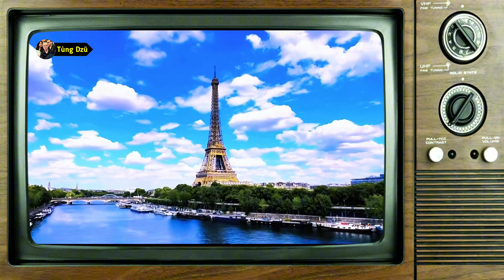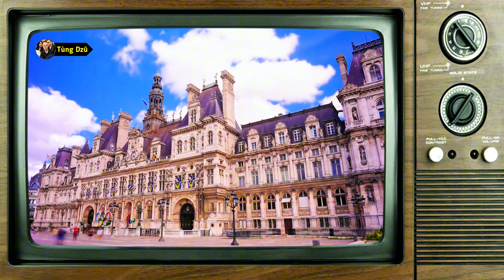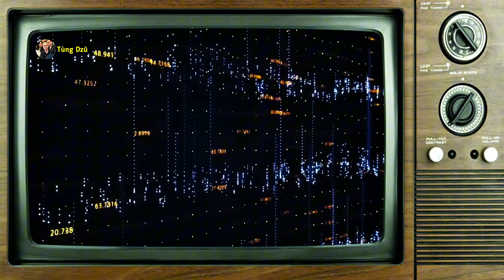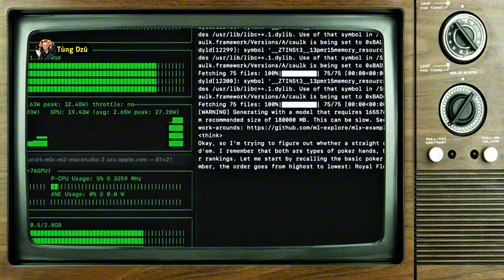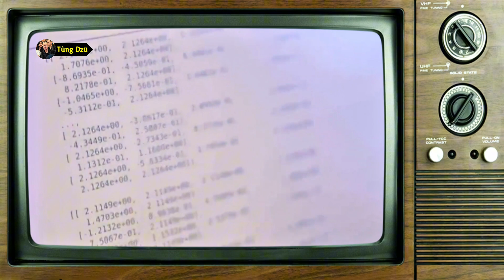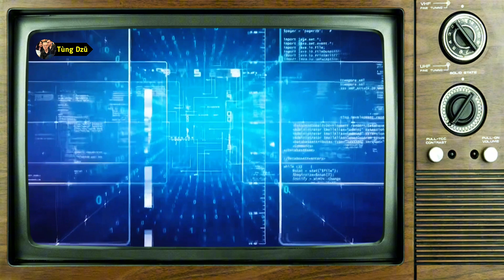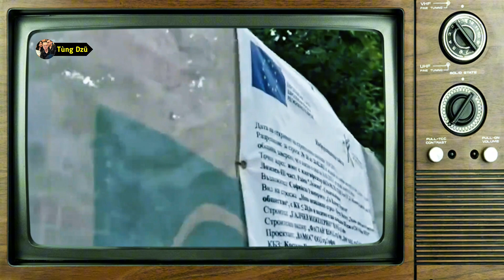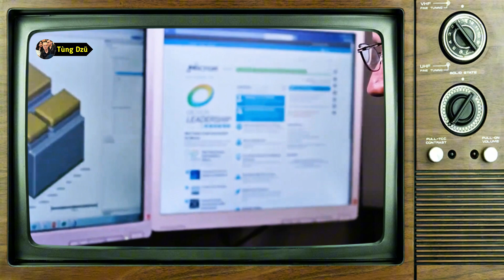Châu Âu Thất Bại Trong Cuộc Đua AI: Bài Học Từ Ngọn Lửa Paris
Vào rạng sáng ngày 27/1/2025, một vụ cháy lớn tại trạm biến áp Saint-Ouen (Paris) đã thiêu rụi hệ thống máy chủ của DeepSeek – AI mã nguồn mở từ Trung Quốc, kéo theo hàng loạt thất bại đau đớn của châu Âu trong cuộc đua trí tuệ nhân tạo. Trong khi Mỹ và Trung Quốc tăng tốc, châu Âu lại mắc kẹt trong khủng hoảng công nghệ, từ thiếu điện, thiếu nhân tài đến những rào cản pháp lý tự trói buộc. Phải chăng châu Âu đã tự loại mình khỏi cuộc chơi AI?

🔹 Nội dung chính:
- Thảm họa AI DeepSeek và sự kiện cháy máy chủ tại Paris
- Vì sao châu Âu tụt hậu trước Mỹ và Trung Quốc?
- Những rào cản công nghệ, chính trị và pháp lý khiến AI châu Âu thất bại
- Liệu châu Âu có thể xoay chuyển tình thế?

📌 Lưu ý quan trọng:
Nội dung trong video này được xây dựng dựa trên các sự kiện, xu hướng công nghệ và bối cảnh địa chính trị có thật, kết hợp với phân tích, suy đoán và giả định nhằm giúp người xem có cái nhìn toàn diện và dễ tiếp cận hơn. Một số tình tiết có thể mang tính minh họa, phóng đại hoặc chưa được kiểm chứng đầy đủ.

👉 Mục đích của video là cung cấp góc nhìn về sự phát triển của AI và những thách thức mà châu Âu đang đối mặt, đồng thời mở ra các cuộc thảo luận về tương lai của công nghệ và năng lượng.

💬 Nếu bạn có bất kỳ ý kiến nào hoặc nguồn thông tin khác, hãy để lại bình luận để cùng thảo luận! 🚀

© Copyright by Tùng Dzũ ☞ Do not Reup